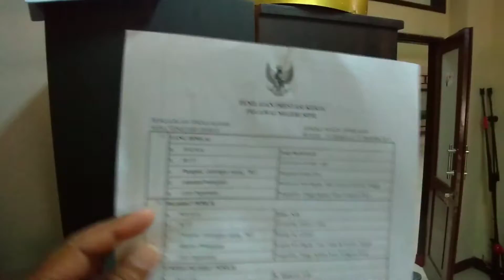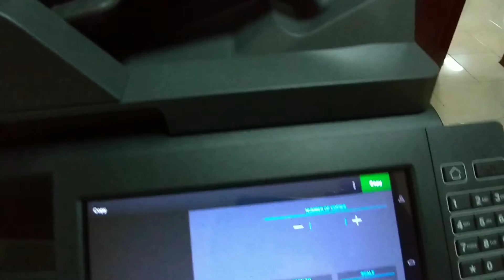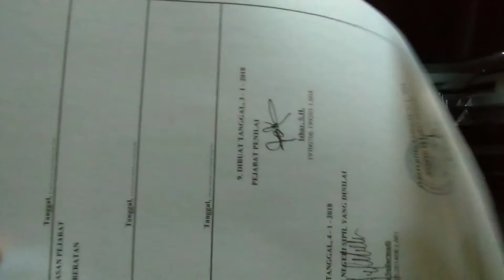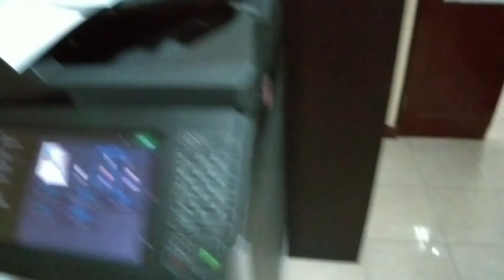Tutorial Copy Bolak-Balik pada Lexmark CX921